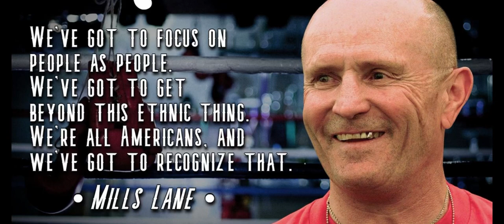Heartfelt tribute to Mr. Mills Lane😰millslane